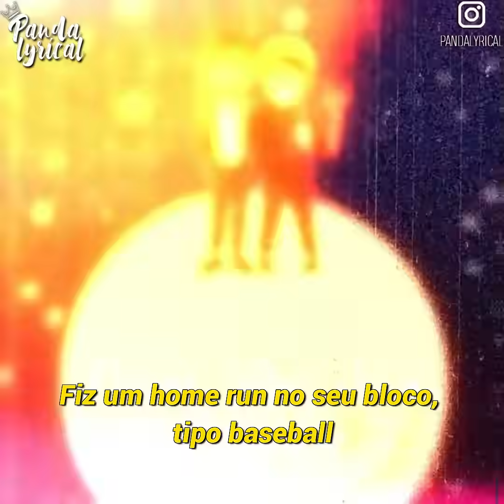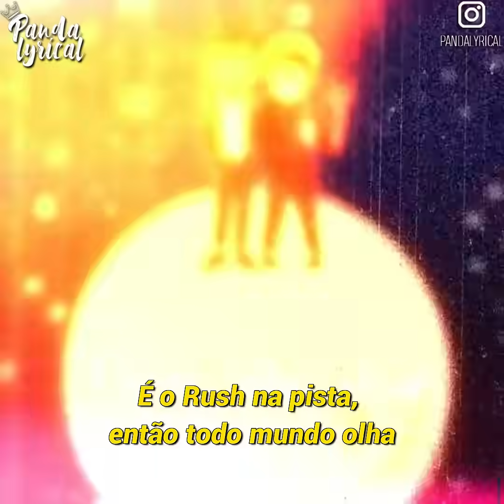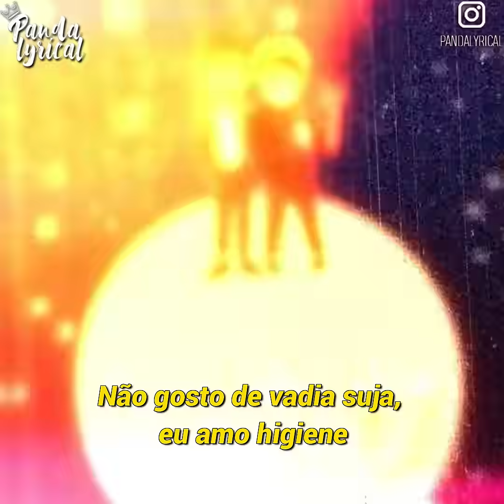Kurt Codeine - Flow Billie Jean Remix feat. Big Rush ( Legendado )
Kurt: @tharealjuggboy
Rush: @ogbigrush
Mix / Master: @agnvtnc
Arte: @steshboy
Visual: @mxndree
Lyric : @himuraseven